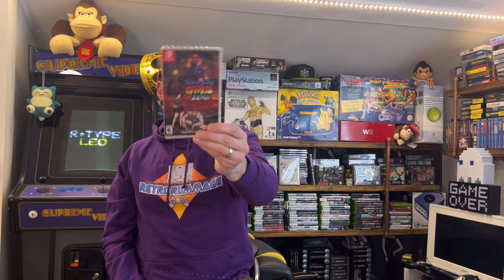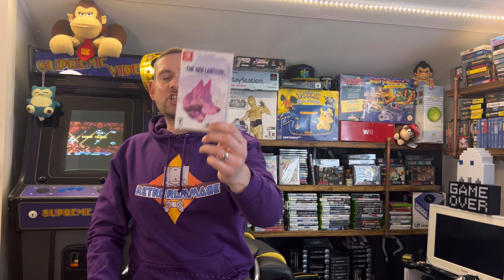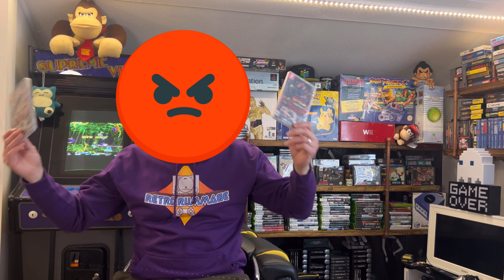Limited Run Games SURPRISE PACKAGE Unboxing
I have no idea what is in this mystery package from limited run games. All I know is it’s for the Nintendo Switch and I’m already pissed!